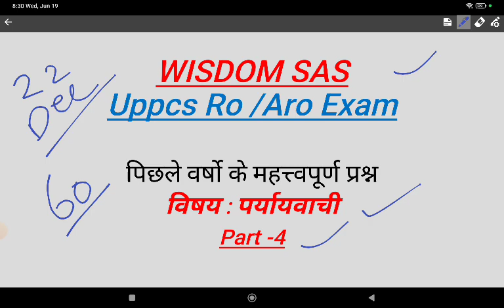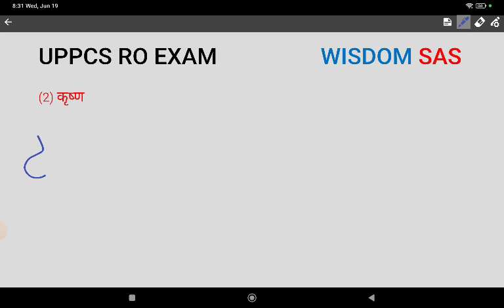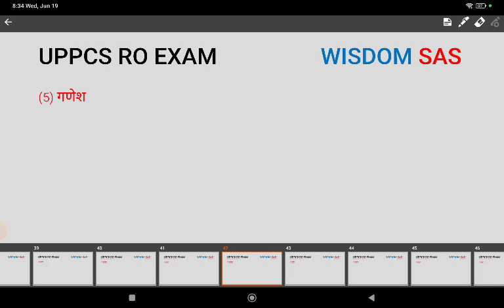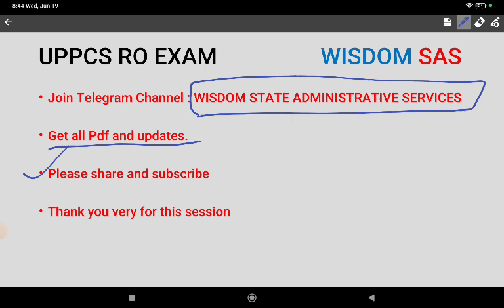RO/ARO RE EXAM | पर्यायवाची |CLASS - 4